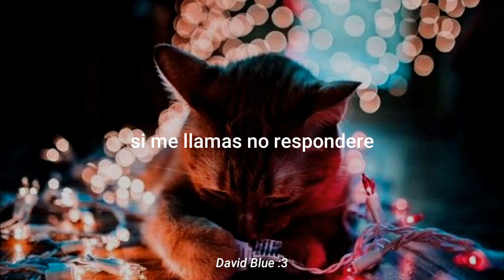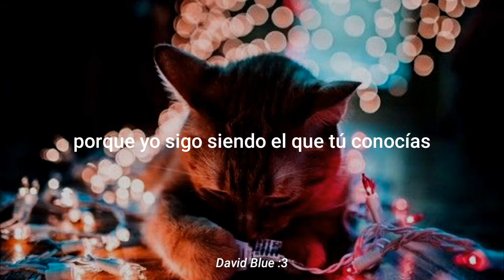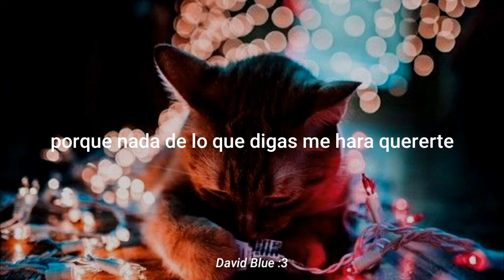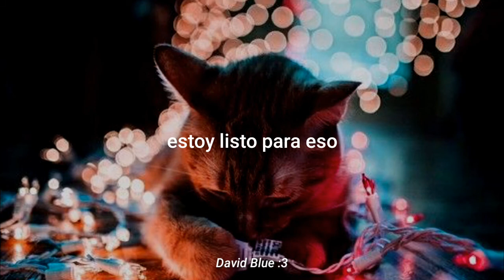Jac & Harri - Ready For It // Sub Español